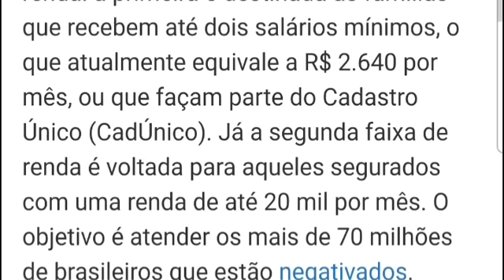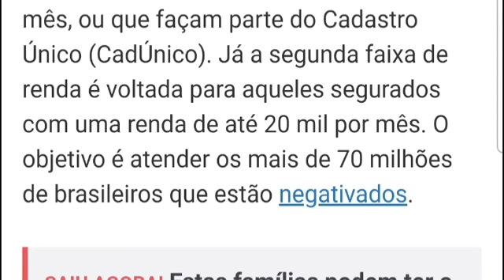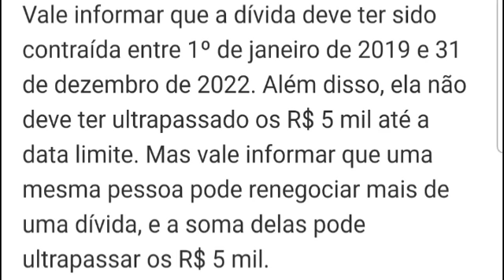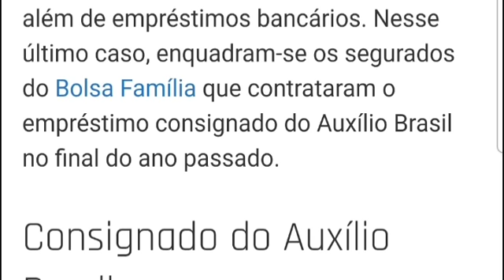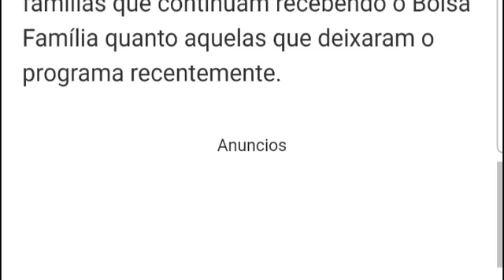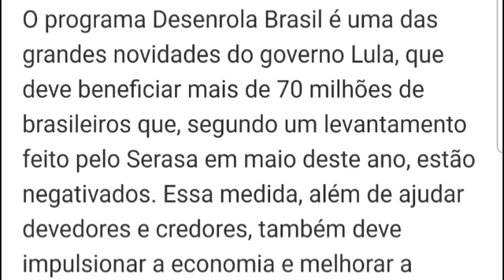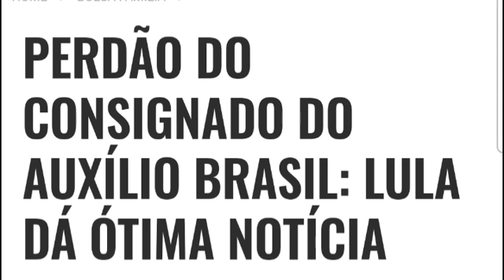PERDÃO DO CONSIGNADO DO AUXÍLIO BRASIL: LULA DÁ ÓTIMA NOTÍCIA